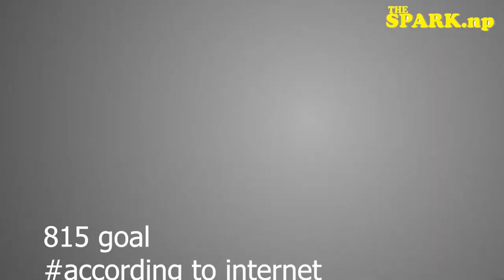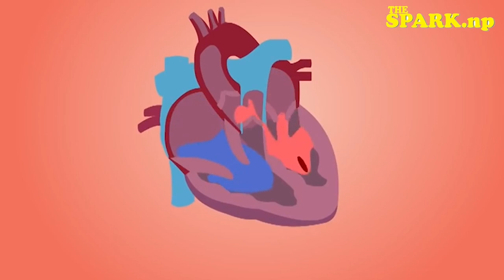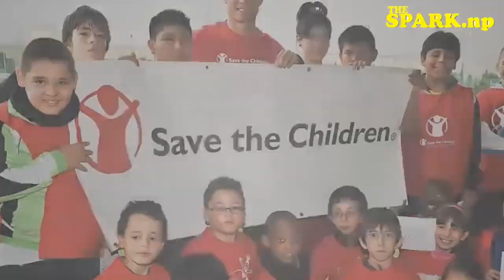गरिब मालिका छोरा कसरी बने बिश्वको उत्कृष्ठ खेलाडी ? |The Incredible Story of Christiano Ronaldo GOAT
Presenting to you the biography of Christiano Ronaldo full of Interesting facts that you had never known. Spread the word.
Cristiano Ronaldo dos Santos ; born 5 February 1985) is a Portuguese professional footballer who plays as a forward and captains the Portugal national team. He is currently a free agent. Widely regarded as one of the greatest players of all time, Ronaldo has won five Ballon d'Or awards[note 3] and four European Golden Shoes, the most by a European player. He has won 32 trophies in his career, including seven league titles, five UEFA Champions Leagues, and the UEFA European Championship. Ronaldo holds the records for most appearances (183), goals (140), and assists (42) in the Champions League, goals in the European Championship (14), international goals (118), and joint-most international appearances (196). He is one of the few players to have made over 1,100 professional career appearances, and has scored over 800 official senior career goals for club and country. He is the only male player to score in five World Cup tournaments.

Video Title : गरिब मालिका छोरा कसरी बने बिश्वको उत्कृष्ठ खेलाडी ? | The Incredible Story of Christiano Ronaldo
Language  : Nepali

The Spark.np is a Nepali  independent digital video publisher dedicated to covering the news, interviews , shows and videos . It was founded in 2022 by Ramdam Entertainment .